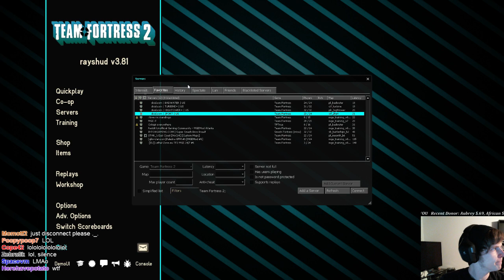redneck gaming: cledus.exe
The views, opinions and beliefs of cledus.exe do not reflect mine. I'm serious. I promise.